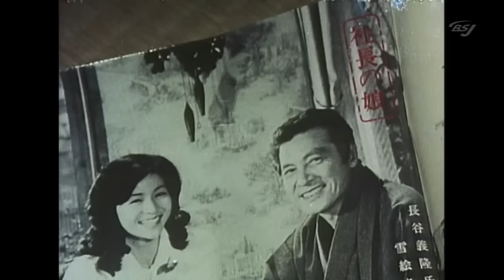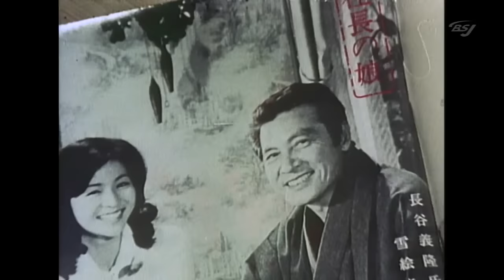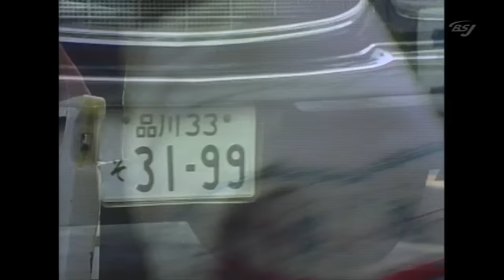岡田奈々さん 俺たちの旅 より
第37話　お兄ちゃんはお母さんの恋人です　より岡田奈々さんの選りすぐり場面を抽出しました

都内の方は昔の駅の変化も楽しめそうです